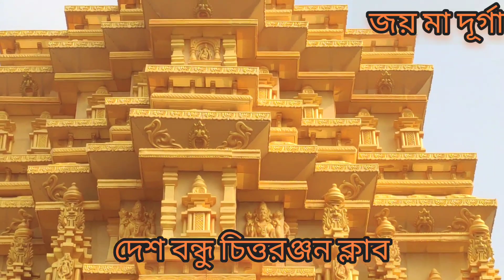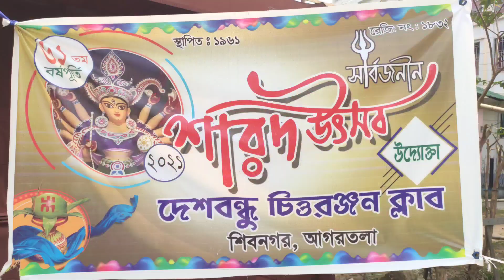Chitranjan club durga puja 2021.Tripurar durga bast durga pujar pandal 2021.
Deshbandhu Chittaranjan club Durga Puja 2021. Tripura best Durga Puja in Deshbandhu Chittaranjan club. Deshbandhu Chittaranjan club sandal is very beautiful
Durga Puja in Best festival in Tripura 2021. Chittaranjan Durga Puja 2021 | Agartala Durga Puja 2021 | Durga Puja Preparation 2021 Agartala // 2021 durga puja theme agartala Deshbandhu Chittaranjan Club is south indian temple. Hope agartala durga puja pandal 2021, this is one of the best durga puja pandal 202
1 in tripura. 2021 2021 Tripura Durga Puja Deshbandhu Chittaranjan club Agartala best Durga Puja Desh Bandhu Chittaranjan club

Deshbandhu Chittaranjan club pendle2021
Chitranjan club
#2021 Deshbandhu Chittaranjan club durga puja
tripura durga puja agartala 2021
#2021 bag durga puja Chitranjan club
#2021 Tripura best Durga Puja
durga puja vlog2021
durga puja blog 2021
durga puja vlog bagale 2021
durga puja assami
durga puja tranding 2021
usha bazar durga puja 2021
tripura durga puja 2021
durga pujar soping 2021
Tripura durga pujar dasomi
tripura durga pujar Pandal 201
Chitranjan club pandal 2021

tripura Durga Puja is best festival in Tripura. welcome to my YouTube channel.thank you thank you for watching my video and please subscribe like and share. love you all my friends